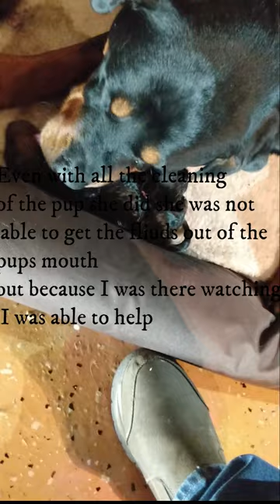How to raise Rottweiler puppy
Watch Rottweilers Noodles and Otter raise 10 puppies from birth to 4 month and learn good information on what you should do and what you should not do. Beautiful scenery and fun to watch. If you want to raise puppies this is for you
ultra k9 pro is the best all around supplement for Dog Care
 Your Pet will have the energy like a puppy again